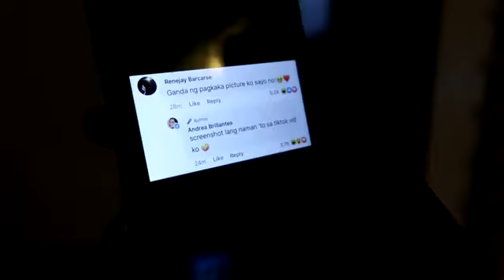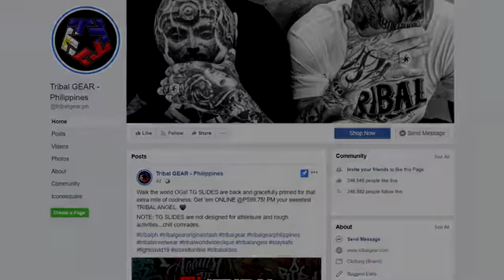NAGPA MG NA SI MERCK